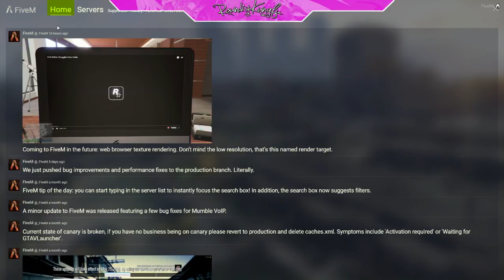Julie Davis-Rodgers -Rookie of the YEAR???-